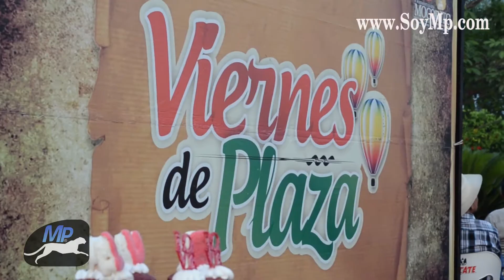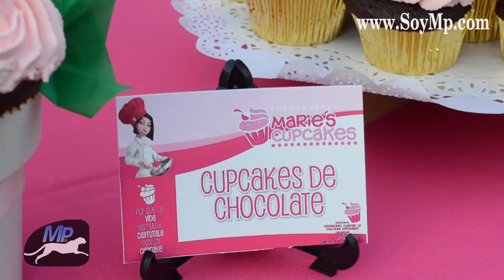Viernes de plaza en Mocorito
Mocorito Sin. Regresa la ya tradicional fiesta en la plazuela de Mocorito, llamado el “Viernes de plaza” donde las familias y amigos se la pasas a todo dar, disfrutando la rica gastronomía, artesanías regionales, buena música y mucha convivencia familiar. Por su parte presidente municipal  Jose Eleno Quinonez Lopez hace una cordial  invitación a toda la región, al reinicio de estos momentos únicos en el Évora, donde pasarás una tarde agradable al lado de tu familia.